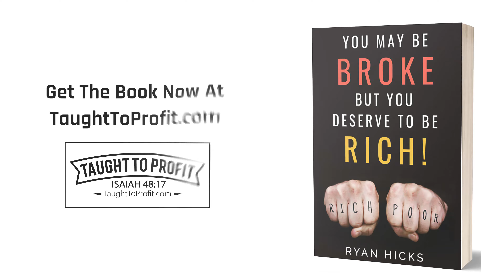God Wants You To Be Rich!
I get this question posed in a variety of ways, but the idea is that the questioner thinks that material prosperity is only for the Old Testament and now we are only concerned with spiritual riches (whatever vague thing that means). The New Testament is very plain that Christians should be rich, and it is one of the things that Jesus came to give us!

For ye know the grace of our Lord Jesus Christ, that, though he was rich, yet for your sakes he became poor, that ye through his poverty might be rich. (2 Corinthians 8:9)